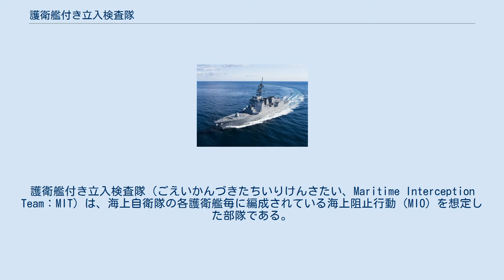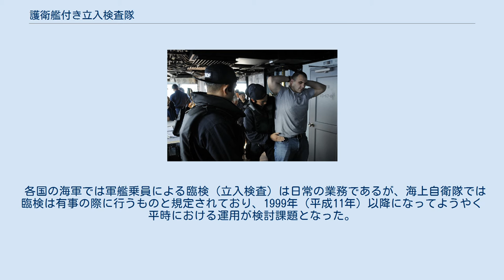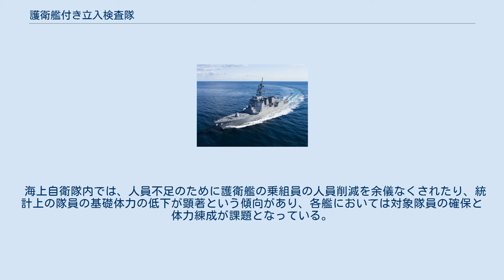護衛艦付き立入検査隊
護衛艦付き立入検査隊（ごえいかんづきたちいりけんさたい、Maritime Interception Team：MIT）は、海上自衛隊の各護衛艦毎に編成されている海上阻止行動（MIO）を想定した部隊である。
海自内では立検隊（たちけんたい）、あるいは立検（たちけん）と呼ばれる。
 1999年（平成11年）成立の周辺事態法を受けて翌年制定された周辺事態に際して実施する船舶検査活動に関する法律により、海自が必要な場合に応じて、一般船舶に対して海上阻止行動を実施することが可能となった。
 これに伴い、それらの行動に対処する専門知識を持った部隊が必要となり、各護衛艦毎に立入検査隊が編成された。
この教育部隊では、一部の隊員が米海軍や米沿岸警備隊から海上阻止行動に関するノウハウを学んでおり、各護衛艦の乗員から選抜、実施されている。
普段は、各職種の任務（主特技、例：射撃員、魚雷員）に就いているが、立入検査訓練時は、特技員（有資格者。海自内の副資格＝副特技の一つ）として指導的立場にある。
海上警備行動の際は、各艦の立入検査隊の一員として活動する。
 各国の海軍では軍艦乗員による臨検（立入検査）は日常の業務であるが、海上自衛隊では臨検は有事の際に行うものと規定されており、1999年（平成11年）以降になってようやく平時における運用が検討課題となった。
 隊員になる条件は、3等海曹以上の者が対象隊員となる。
 第1術科学校内に立入検査課程が設置されており、約4週間の教育を受ける。
 海上自衛隊内では、人員不足のために護衛艦の乗組員の人員削減を余儀なくされたり、統計上の隊員の基礎体力の低下が顕著という傾向があり、各艦においては対象隊員の確保と体力練成が課題となっている。